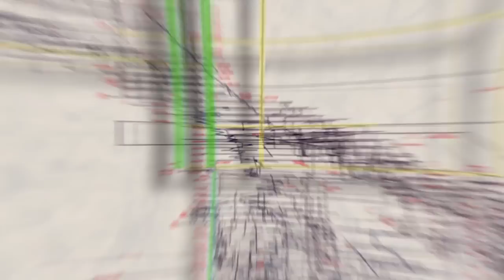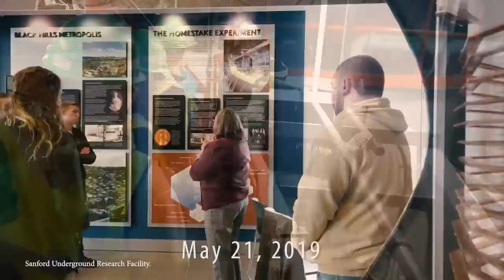15 DEEPEST Holes in the Earth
The world is dotted with incredibly deep holes from man-made excavations to naturally occurring sinkholes. Join us for today's video, as we count down the top 15 deepest holes in the Earth.